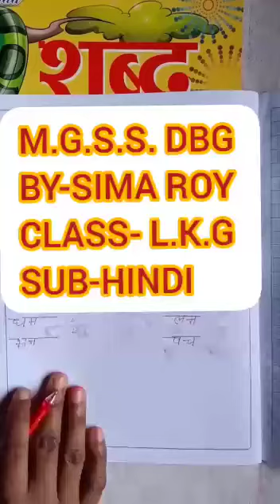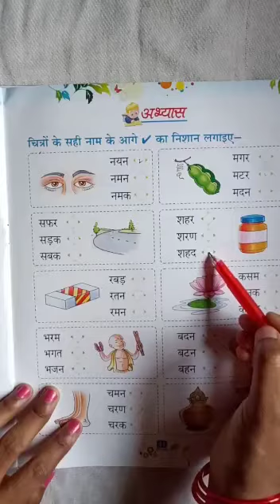वर्ग - एल के जी, हिन्दी, 18/05/2020